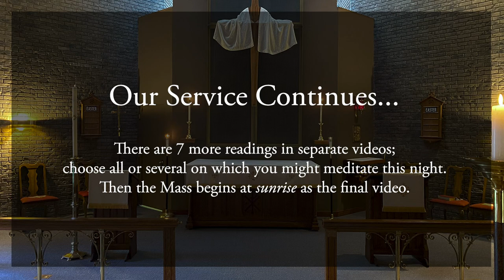Easter Vigil part 9: Gathering of God's People @ St. Thomas à Becket, 2020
Our ninth and final reading is from Zephaniah, about God's people gathering together. Includes response by psalm, hymn, and meditation prompt. The conclusion will be ready by dawn!